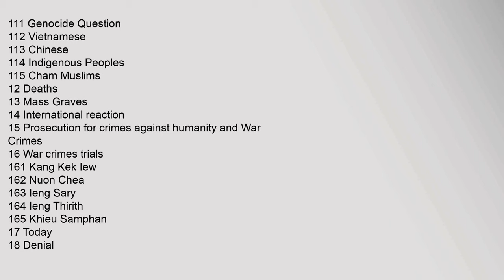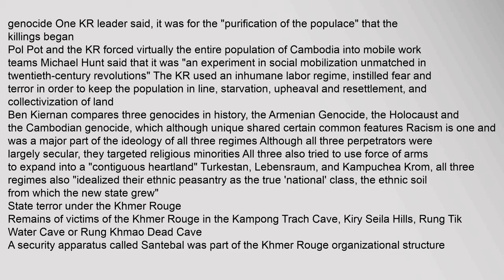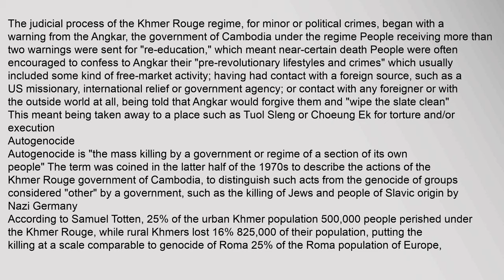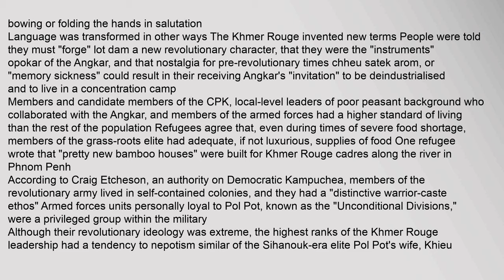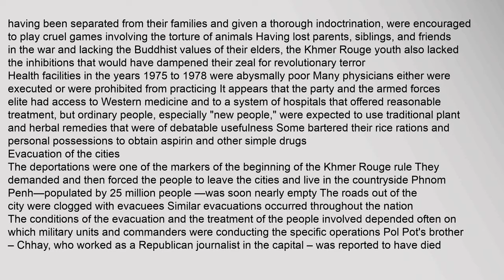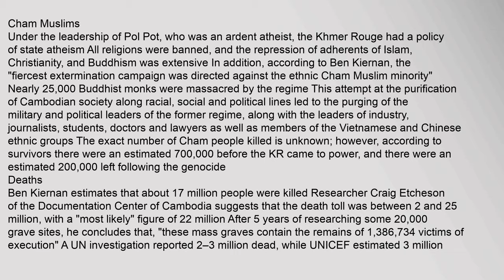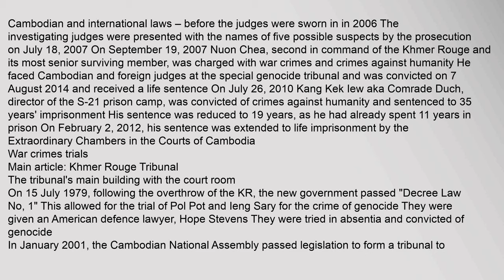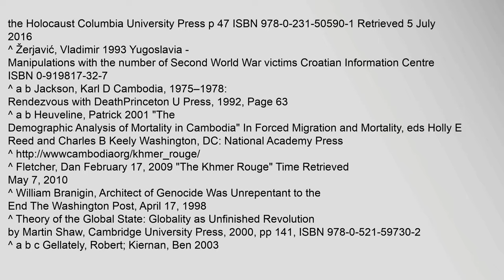Khmer Rouge Killing Fields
Contents
1,Background
2,Establishing,the,Constitution,of,Democratic,Kampuchea
3,Ideology,of,Khmer,Rouge
4,State,terror,under,the,Khmer,Rouge
5,Autogenocide
6,Societal,transformation
7,Economy
8,Education,and,health
9,Evacuation,of,the,cities
10,Genocide,of,Minorities
11,Ethnic,and,religious,victims
111,Genocide,Question
112,Vietnamese
113,Chinese
114,Indigenous,Peoples
115,Cham,Muslims
12,Deaths
13,Mass,Graves
14,International,reaction
15,Prosecution,for,crimes,against,humanity,and,War,Crimes
16,War,crimes,trials
161,Kang,Kek,Iew
162,Nuon,Chea
163,Ieng,Sary
164,Ieng,Thirith
165,Khieu,Samphan
17,Today
18,Denial
19,In,literature,and,media
20,See,also
21,References
22,Bibliography
23,External,links
Background